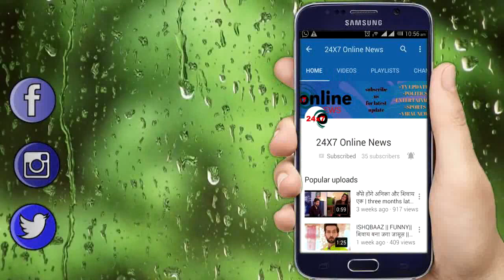AWW !! ABU DHABI के लिए रवाना हुए SIDNAAZ, सामने आई पहली तस्वीर